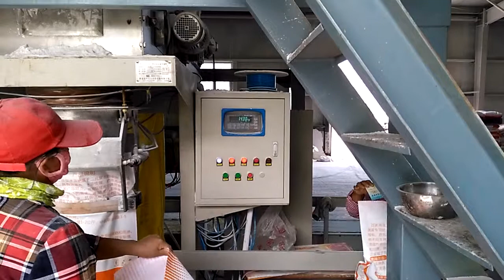whole process of water soluble fertilizer production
This set of WSFs production line provides solutions for those who wants high cost-performance, good quality and less dust.
This line is able to produce 5-10 tons per hour fertilizer.